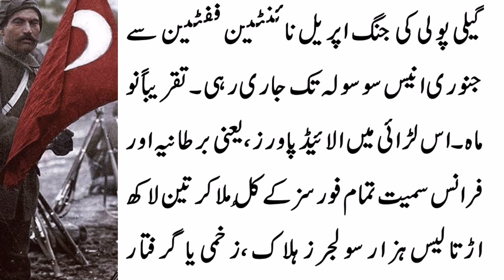Ottoman Empire in World War I